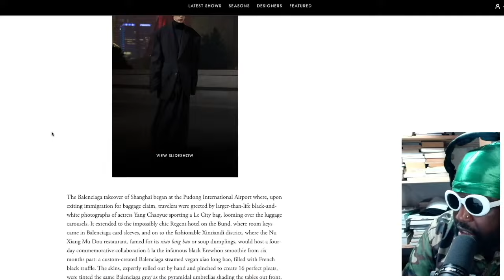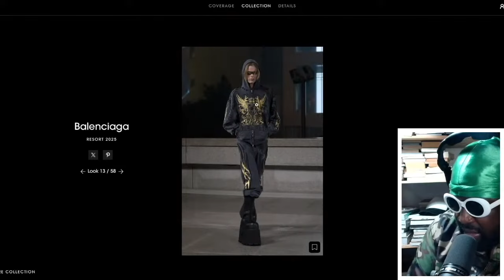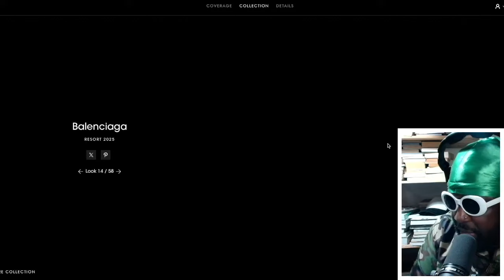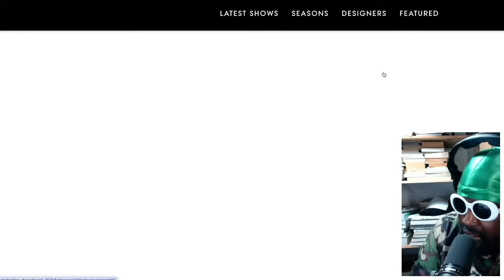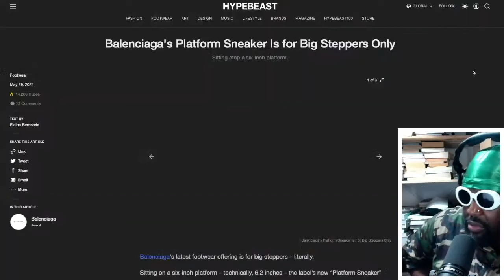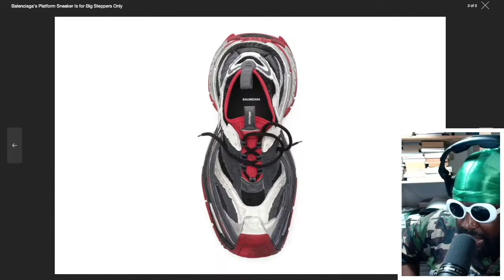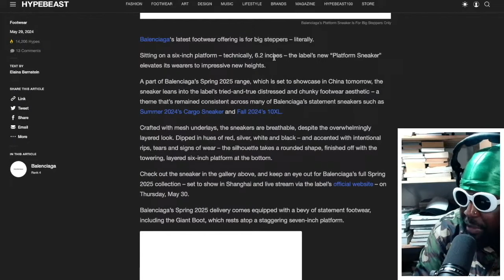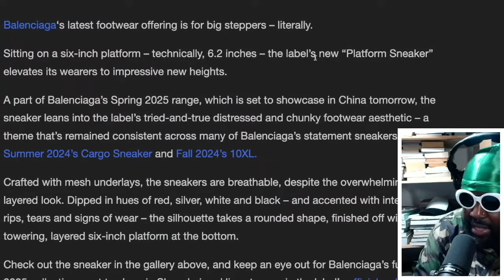Balenciaga resort 2025 collection is AMAZING